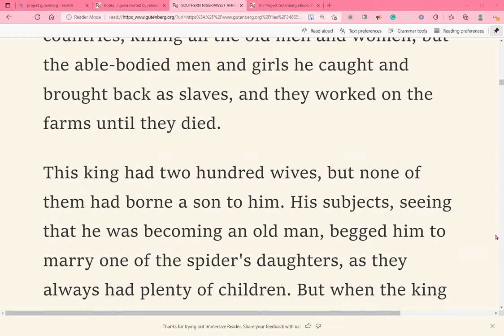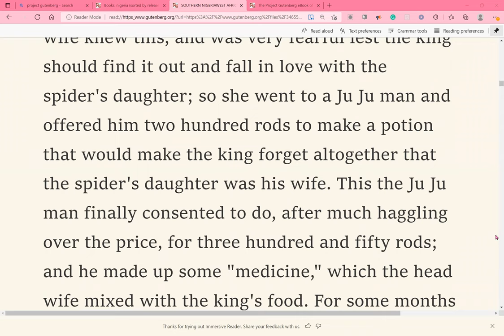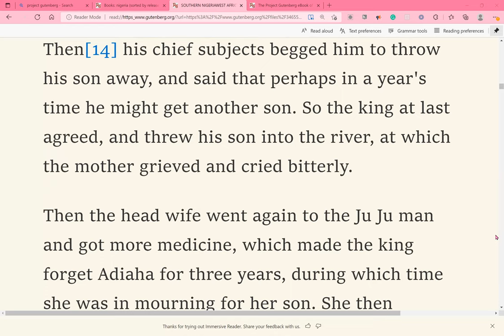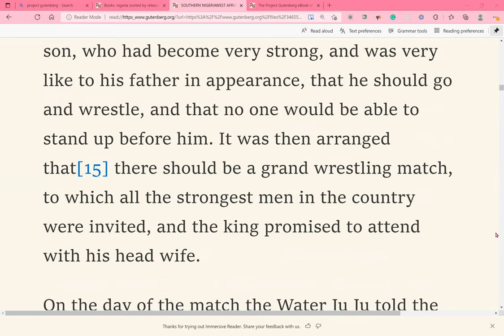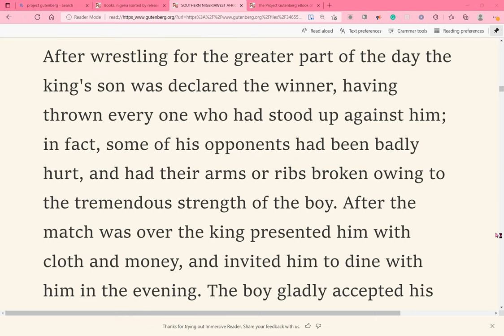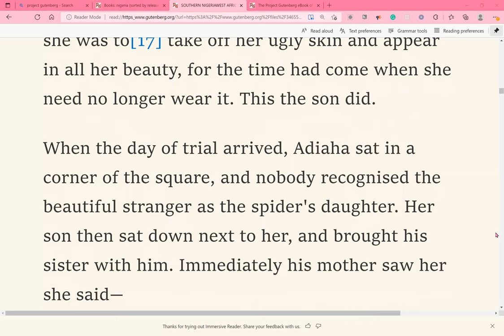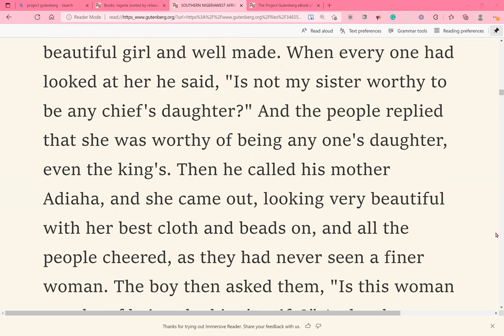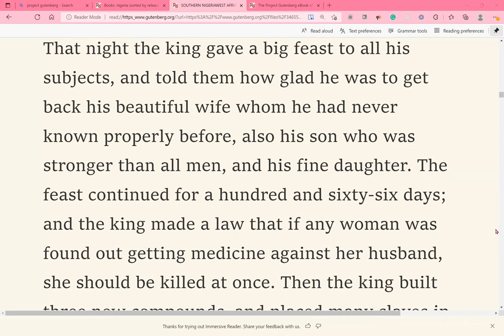III. The Woman with Two Skins by Elphinstone Dayrell- Narrated By Ejiro Enaibe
Today's Reading is "Today's Reading is "The Woman with Two Skins" by Elphinstone Dayrell.

PREFACE

II. The Woman with Two Skins is a peculiar version of the story of the courteous Sir Gawain with his bride, hideous by day, and a pearl of loveliness by night. The Ju Ju man answers to the witch in our fairy tales and to the mother-in-law of the prince, who, by a magical potion, makes him forget his own true love. She, however, is always victorious, and the prince

"Prepares another marriage,
Their hearts so full of love and glee,"
and ousts the false bride, like Lord Bateman in the ballad, when Sophia came home. In this case of Lord Bateman, the scholiast (Thackeray, probably) suggests that his Lordship secured the consent of the Church as the king in the tortoise story won that of the Egbos. Our tale then wanders into the fairy tale of the king who is deceived into drowning his children, in European folk-lore, because he is informed that they are puppies. The Water Ju Ju, however, saves these black princes, and brings forward the rightful heir very dramatically at a wrestling match, where the lad overthrows more than he thought, like Orlando in As You Like It, and conquers the heart of the jealous queen as well as his athletic opponents.

In the conclusion the jealous woman is handed over to the ecclesiastical arm of the Egbos; she is flogged, and, as in the case of Jeanne d'Arc, is[xi] burned alive, "and her ashes were thrown into the river." Human nature is much the same everywhere.
Hello Literature Lovers!

If you're a fan of reading out loud and listening to audiobooks, this is the online meetup for you.

In this group, the main reader will read a text of their choice for 30 minutes on Zoom. The main reader will be the group organizer by default; however, interested members can request to read for any upcoming days.

Event times and frequency will vary, so please check the information for the specific event. I will try to keep readings at around 4pm or 5pm MDT.

*This event is free and open to the public. If you would like, please consider giving to the host/ main reader via Paypal @ejiroenaibe1 or Interac at . Giving is much appreciated because every dollar goes to the group fees and keeps this meetup running daily. Other readers may provide their personal payment details too for the days that they present readings. I want to thank you all for your love and support! You are valuable and wanted here.

Passcode: 1111
4-6PM MDT